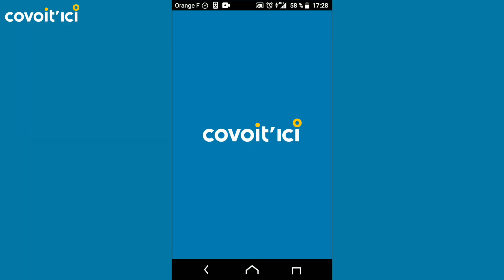Tuto sous-titré : je conduis sur une ligne de covoiturage Covoit'ici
En 1 minute, toutes les informations à savoir pour conduire sur le réseau de covoiturage instantané Covoit'ici, et pour prendre des passagers sur votre trajet quotidien.
Avec les lignes Covoit'ici, le covoiturage au quotidien et sûr, fiable et pratique.